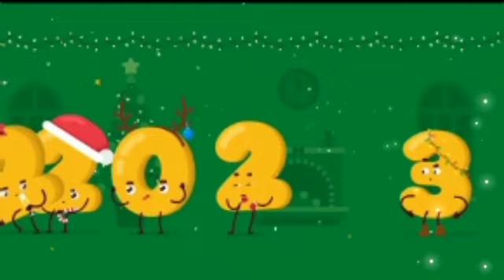Happy New Year 🥳